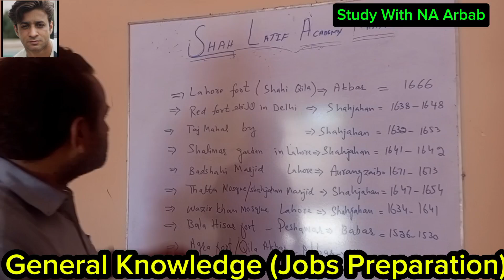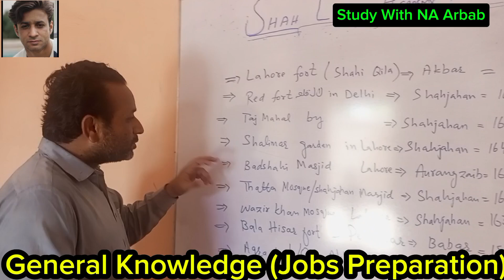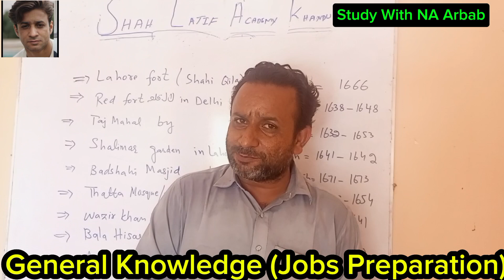General Knowledge |Different Masjids built by Mughal Emperor | Mughal Era in India